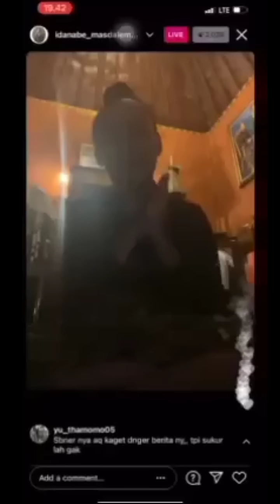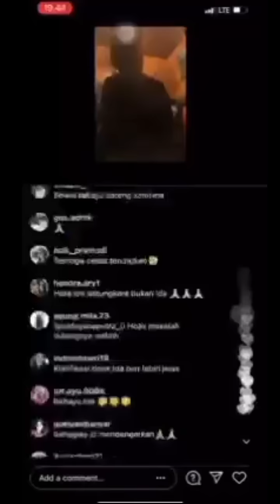KLARIFIKASI LENGKAP IDA MAS DALEM SEGARA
mengenai viralnya berita dulang..ida mas dalem segara mengklarifikasi berita masalah dulang yg menghebohkan di bali